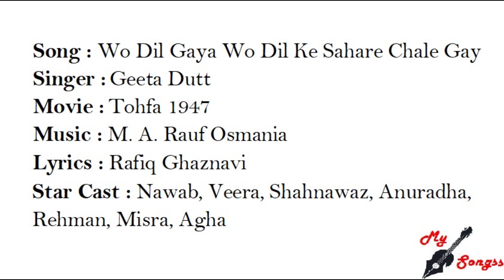Wo Dil Gaya Wo Dil Ke Sahare Chale Gay, Movie : Tohfa 1947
Song : Wo Dil Gaya Wo Dil Ke Sahare Chale Gay
Singer :  Geeta Dutt
Movie :  Tohfa 1947
Lyrics : Rafiq Ghaznavi
Star Cast : Nawab, Veera, Shahnawaz, Anuradha, Rehman, Misra, Agha